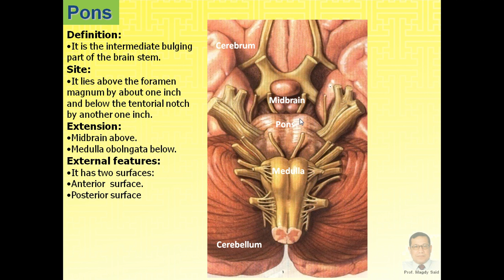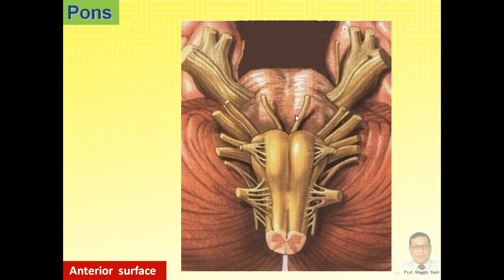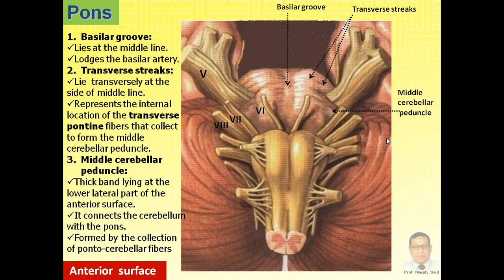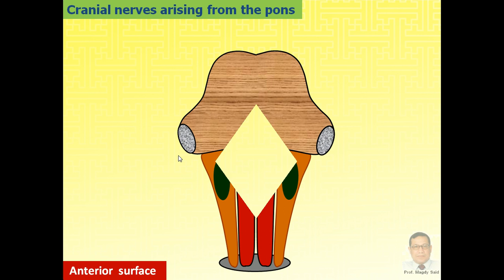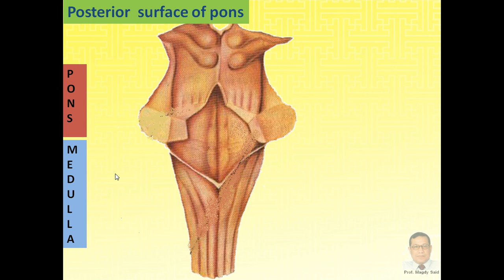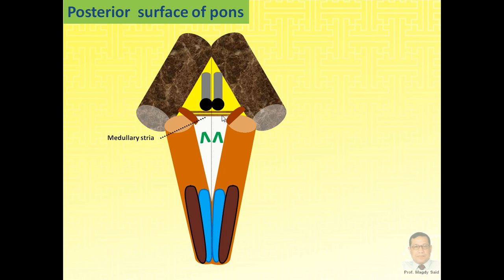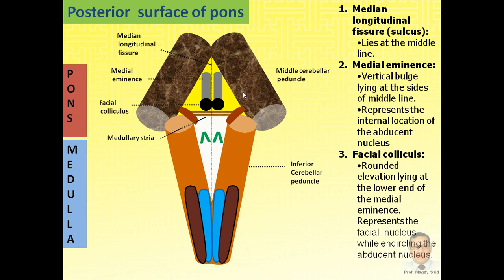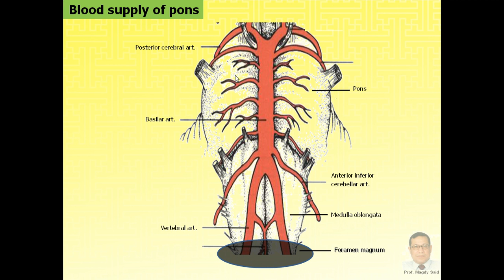Magdy Said,Anatomy series,Neuroanatomy,3-external features of pons.avi